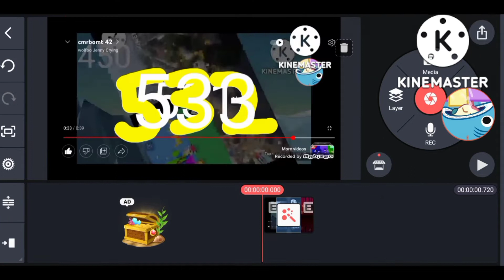cmrbomt add round 1